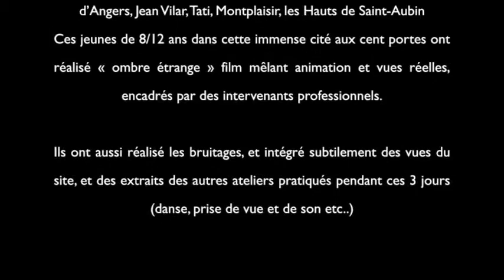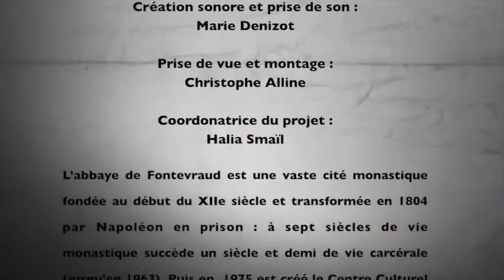Ombre étrange - Les portes du temps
Les  Portes du temps à l'Abbaye de Fontevraud se sont ouvertes pour 24 jeunes de 8 à 12 ans de 4 maisons de quartiers d'Angers. Du 16 au 19 juillet 2013, ces jeunes aidés d'intervenants professionnels, ont réalisé « Ombre étrange », film mêlant animation et vues réelles.

Les Portes du temps sont organisées par le ministère de la culture. Elles invitent les enfants et les adolescents à une découverte artistique et ludique du patrimoine.